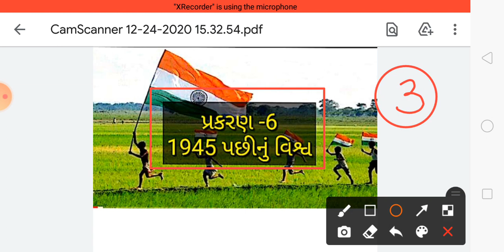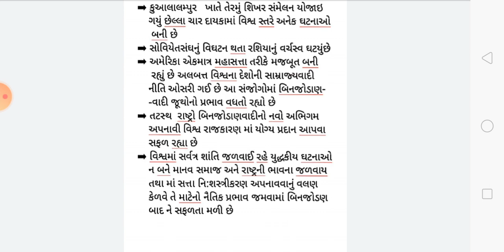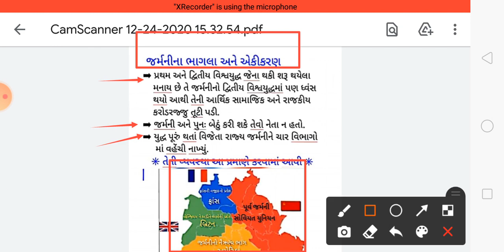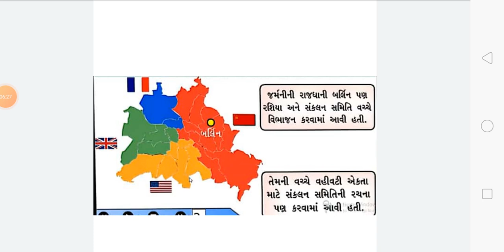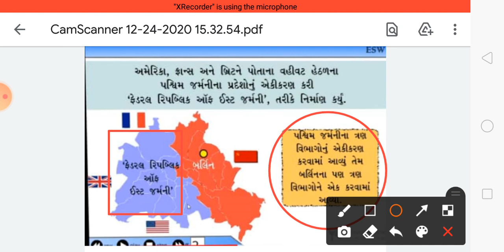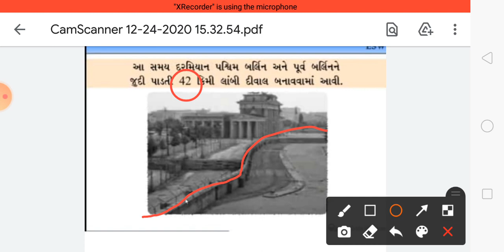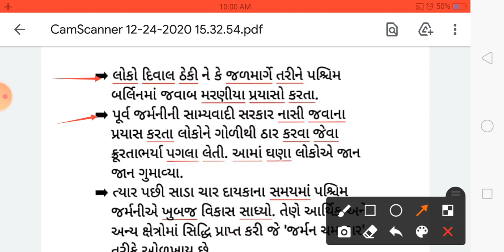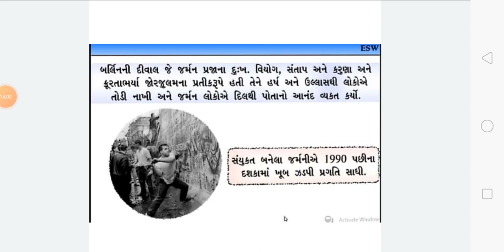STD-9 S.S PART-3